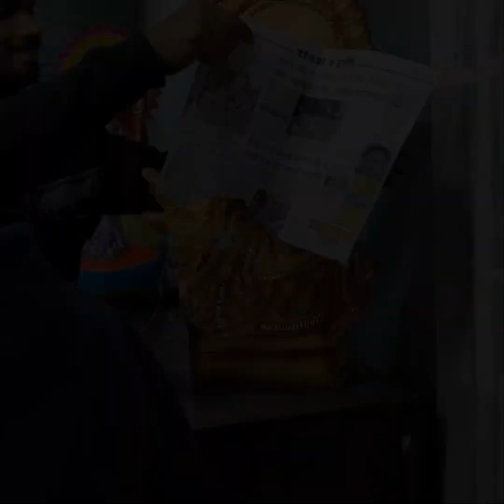নিজের হাতে সরস্বতী প্রতিমা তৈরি করে পূজা করলাম / 2024 Swaraswati Puja Prostuti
Hello Friends tomra sobai kemon acho ajke onek por abar vabe YouTube channel video suru korchi asha krchi tomra sokole suprot krbe
ajker video te ami amr hate toiri Swaraswati protima  toiri ebong sate somosto Kormo Suchi niye ektu video share korlam tomader je ki vabe amara ei bochor swaraswati pujor ayojon korlam .

eti prothom part roilo next part upload krbo khub taratari
asha krchi tomra dekhbe .